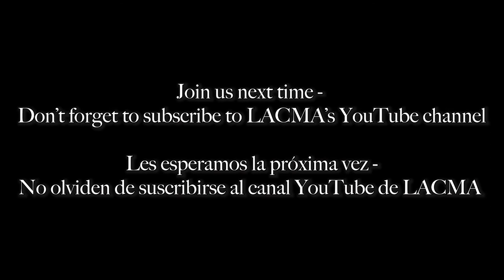Andell Family Sundays Anytime: Naga, Garuda and Other Tales from Southeast Asia by Ova Saopeng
Andell Family Sundays Anytime is thrilled to present the premiere of Naga, Garuda and Other Tales from Southeast Asia performed by Ova Saopeng.  (24:38 minutes.) Inspired by his own Laotian heritage and works in LACMA’s collection, Ova tells adventurous and delightful stories.

Ova Saopeng is associate artistic director and producer with Los Angeles based TeAda Productions. He is an accomplished actor, teaching artist and playwright. He is a refugee from Laos and is passionate about elevating the refugee and immigrant experience on the American stage.

Andell Family Sundays @ Home is supported by Andrew and Ellen Hauptman and The Hauptman Family Foundation. Outreach for Andell Family Sundays @ Home is made possible in part by Tally and Bill Mingst.

NexGenLA is supported by the Living Legacy Foundation and The Eisner Foundation.

All education and outreach programs at LACMA are underwritten by the LACMA Education Fund and are supported in part by the William Randolph Hearst Endowment Fund for Arts Education, The Ralph M. Parsons Foundation, Union Bank, the Margaret A. Cargill Arts Education Endowment, Nancy Seltzer, the Judy and Bernard Briskin Family Foundation, and Gloria Ricci Lothrop.